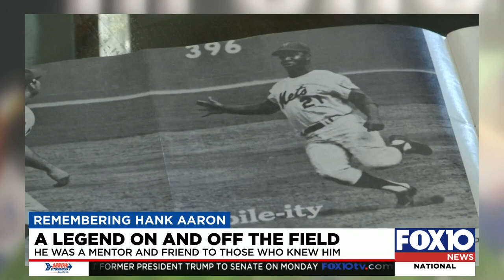Hank Aaron: A legend on and off the field